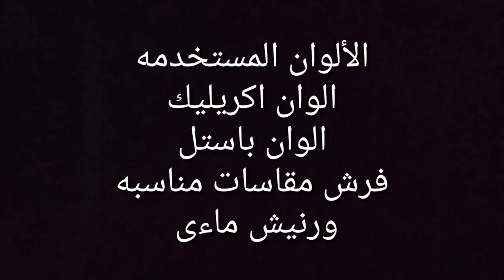Ratatouille Remy Clay - The Best Clay for Pottery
Ratatouille Remy Clay - The Best Way to Make Food Look Amazing
Ratatouille Remy Clay - The Best Ratatouille Pottery
5 Best Ratatouille Remy Clay recipes
Make Your Own Ratatouille Remy Clay - the perfect dish for any chef!
polymer clay
polymer clay tutorial
acrylic paints
how to paint polymer clay